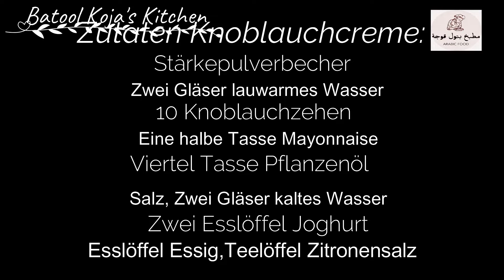كريم الثوم السوري بطريقة المطاعم من مطبخ بتول قوجة#Syrische Knoblauchcreme #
مطبخ بتول قوجة | Batool Koja's Kitchen

مقادير كريم الثوم :

كأس بودة النشاء
كأسين ماء فاتر
١٠ فصوص ثوم
نصف كأس مايونيز
ربع كأس زيت نباتي
ملح حسب الرغبة
ملعقتين طعام لبن زبادي
ملعقة كبيرة خل
ملعقة شاي ملح الليمون
كأسين ماء بارد

Zutaten Knoblauchcreme:

Stärkepulverbecher
Zwei Gläser lauwarmes Wasser
10 Knoblauchzehen
Eine halbe Tasse Mayonnaise
Viertel Tasse Pflanzenöl
Salz, nach Geschmack
Zwei Esslöffel Joghurt
Esslöffel Essig
Teelöffel Zitronensalz
Zwei Gläser kaltes Wasser

Garlic Cream Ingredients:

Starch Powder Cup
Two glasses of lukewarm water
10 cloves garlic
Half a cup of mayonnaise
Quarter cup of vegetable oil
Salt, to taste
Two tablespoons of yoghurt
tablespoon vinegar
teaspoon lemon salt
Two glasses of cold water

Social media | مواقع تواصل الاجتماعي